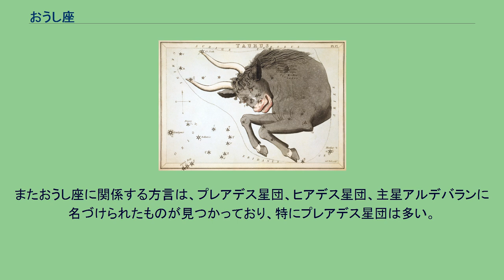おうし座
おうし座（おうしざ、牡牛座、Taurus）は、黄道十二星座の1つ。
トレミーの48星座の1つでもある。
α星は、全天21の1等星の1つであり、アルデバランと呼ばれる。
この星座には、プレアデス星団をはじめ有名な天体が多い。
1等星のα星（アルデバラン）以外に、2等星が1つ（β星）ある。
以下の恒星には、国際天文学連合によって正式な固有名が定められている。
プレアデス星団やヒアデス星団に属さない特筆すべき星としては、以下の星が挙げられる。
また、おうしの背中にあたる部分には活発に星形成を行うおうし座分子雲が存在しており、ハッブル宇宙望遠鏡や世界中の電波望遠鏡で盛んに観測が行われている。
古代オリエントでの、繁栄と富の象徴としての牛信仰に由来するとされる。
紀元前4千年紀には「天の牡牛」「アヌの牡牛」と呼ばれるようになった。
ギリシャ神話では、ゼウスがニンフの（一説では人間の王女）エウローペーに恋をした。
ゼウスは誰にも分からぬよう、白い牡牛に化けてエウローペーに近づいた。
ゼウスは正体を明かし、2人はクレタ島に行って子をもうけた。
おうし座にあるプレアデス星団は、ギリシア神話ではプレイアデス（プレアデス）7人姉妹に例えられる。
この7人姉妹が楽しく踊っていたところ、勇者オーリーオーン（オリオン座）がやってきて、7人はびっくりして逃げた。
しかし7人があまりに美しかったので、オーリーオーンは忘れられずに5年間追いかけまわした。
7人は女神アルテミスの助けを借りて鳩になってオーリーオーンから逃げた。
この後、星座の中に入れられてプレアデス星団になった。
日本ではプレアデス星団はすばると呼ばれる。
富士重工業のマークにもなっていて、日本では普通6つ星として考えられている。
漢字だと昴、統ばる、統星と書かれ、もともとは玉がいくつかついた首飾り、髪飾りの名を示す古い日本語だったと考えられている。
「昴」は中国の呼び名である。
ヒアデス星団もギリシア神話ではヒュアデス姉妹にたとえられる。
日本では、うし座と呼んだことがある。
またおうし座に関係する方言は、プレアデス星団、ヒアデス星団、主星アルデバランに名づけられたものが見つかっており、特にプレアデス星団は多い。